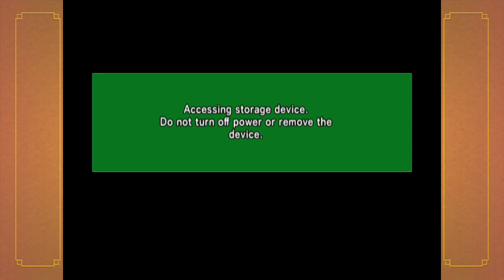Dragonball Budokai 1 Namekian Saga - #2 Vegeta's Attack!